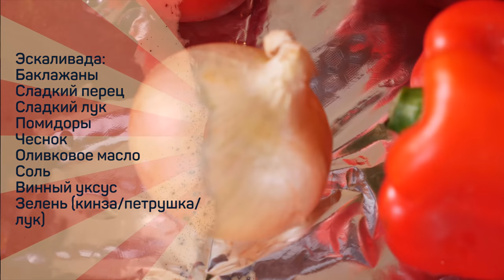Энчиладас - значит EN CHILADA - В ЧИЛИ СОУСЕ!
Соус:
Чили перец
Протертые томаты
Лук
Чеснок
Винный уксус

Эскаливада:
Баклажаны
Сладкий перец
Сладкий лук
Помидоры
Чеснок
Оливковое масло
Соль
Винный уксус
Зелень (кинза/петрушка/лук)

Для энчилад:
Лепешки
Курятина
Соль/зира/кориандр/лимонный сок
Сыр

Произведение «Энчиладас - значит EN CHILADA - В ЧИЛИ СОУСЕ!» созданное автором по имени Дмитрий Fresco, публикуется на условиях лицензии «Attribution-NonCommercial-NoDerivs» («Атрибуция — Некоммерческое использование — Без производных произведений») 3.0 Непортированная.